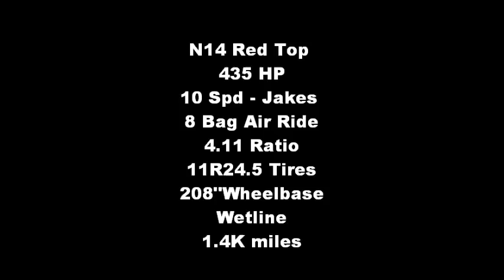2003 Kenworth T600 (#6280)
2003 KENWORTH T600; Mid Roof Sleeper; N14 Red Top Cummins Engine 435 HP; 1,469,906 mi; 10 Spd OD; Engine Brake; 8 Bag Air Ride Suspension; 4.11 Ratio; 11R24.5 Tires; Aluminum/Steel Wheels; 234 in Wheelbase; Tandem Axle; 12,000 lb Front Axle Weight; 40,000 lb Rear Axle -  2 units available. 24.5 Tires. Good fleet-maintained trucks. We can deliver for you!